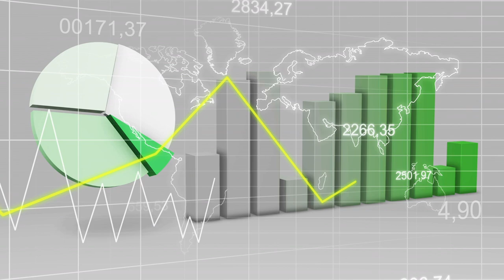Plague Doctors Facts | Top 10 Coolest Stuff 2020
Plague Doctors Facts | Top 10 Coolest Stuff
Top Facts About Plague Doctors! In this video we go over the Top Facts About Plague Doctors.

Hello and welcome to Top 10 Coolest Stuff channel, Thanks mainly to their distinctive masks, plague doctors have remained a symbol of horror for hundreds of years. Featured in all forms of art—from paintings to video games—these birdlike professionals never really slipped from the public consciousness.

Despite their popularity—or perhaps because of it—there are many misconceptions about plague doctors. Below, we’ll separate fact from fiction in a very non-US-centric list for a change.

Although plague doctors were clearly and repeatedly associated with the Black D , a grand total of zero doctors wore beak masks during that period. The “Black D ” is the name given to the biggest pandemic in recorded history, which claimed the lives of up to 200 million people from 1346 to 1353. Since then, scientists have been trying to identify the actual disease, and bubonic plague has long been considered the most likely culprit.

These costumes may not have existed at the same time as the Black D , but they did exist eventually. So the obvious question is: Why? Basically, this was humanity’s first attempt at the hazmat suit. The full-length coat was made of waxen leather, which was designed to be impermeable. It covered a shirt, breeches, and boots.

While patients obviously had it rough during the plague, their doctors didn’t have it much better. In addition to the risk of contracting the disease—as well as the social stigma—they had an unpleasant experience just wearing the uniform.

Given that the plague was so contagious that doctors needed specialist equipment, and that nobody really cared about poor people, it would be easy to assume that plague doctors only treated those who could afford it. But this was not the case. The poor may not have been able to afford treatment, but the plague was so contagious that the rich couldn’t afford to let their impoverished counterparts catch it.

The plague doctor community was composed mostly of rejected doctors and nondoctors at a time when even the best medical practitioners knew diddly-squat. As a result, many of the treatments were . . . well, awful.

Everybody knows that data talks in the modern age. Whether you’re trying to sway the outcome of a political campaign or halt the spread of virus, data is essential if you are going to win. Apparently, governments of the 17th century also realized the importance of data because its collection was a major part of being a plague doctor.

In societies across the world, doctors have almost always been held in high regard. Among the most well-educated members of society, they can alleviate your suffering and save the lives of your loved ones. All of this usually makes them popular. For plague doctors, though, it was a different story.

Plague doctors were usually well-educated, well-paid, well-liked, well-known, and well-connected. Even if they were terrible doctors, they probably came from reasonably rich families. They treated the political class and the elites, and they took part in legal proceedings. Clearly, plague doctors were important people, which is why it is so unusual that a number of them went missing.